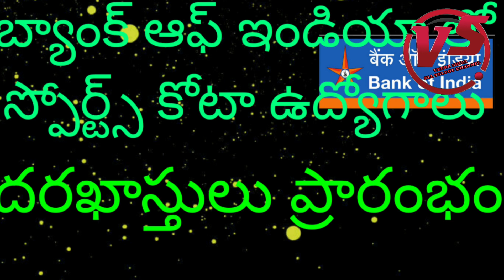Bank of India లో స్పోర్ట్స్ కోటా ఉద్యోగాలు దరఖాస్తులు ప్రారంభం